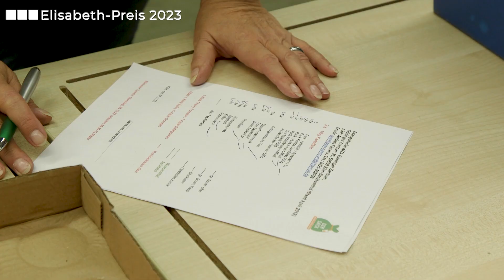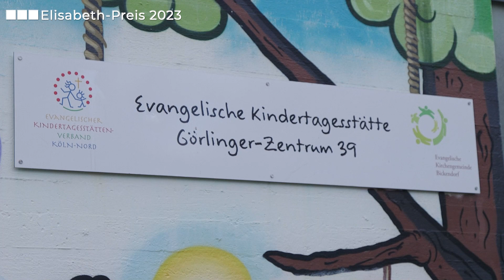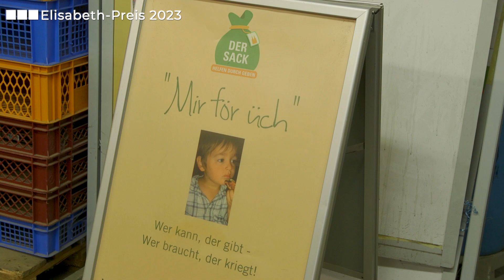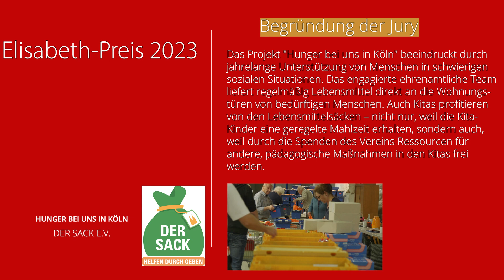Nominiert für den Elisabeth-Preises 2023 - Gegen Hunger in Köln